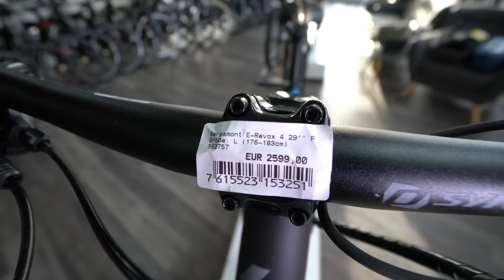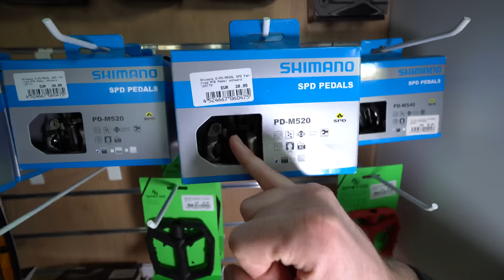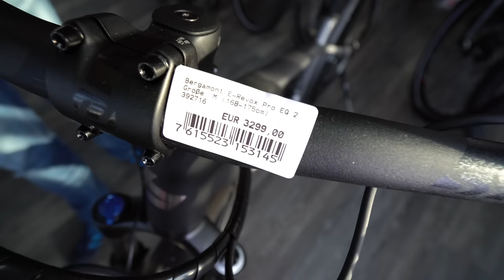TV+ Nur 2.599 € mit Bosch Performance: E-Bike Bergamont E Revox 4 2021 Hardtail E-Mountainbike